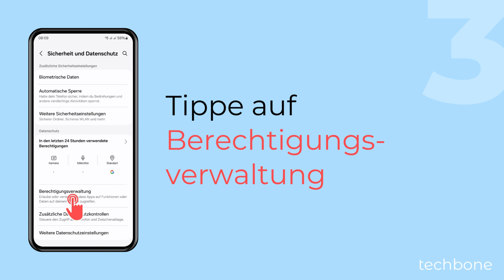Berechtigungen im Berechtigungsmanager verwalten - Samsung [Android 14 - One UI 6]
Möchte man die Berechtigungen ändern, kann man jederzeit den Berechtigungsmanager auf dem Samsung-Handy aufrufen, wo sämtliche Berechtigungen aufgelistet sind. Dort kann exakt eingesehen werden, wie viele und welche Apps berechtigt sind, auf eine bestimmte Funktion zuzugreifen. Auf Wunsch kann man die Berechtigungen verwalten und sie individuell zulassen oder wieder entziehen.

0:00 Intro
0:05 Öffne die Einstellungen
0:15 Tippe auf Sicherheit und Datenschutz
0:25 Aktiviere oder deaktiviere Berechtigungsverwaltung
0:35 Wähle eine Berechtigung
0:45 Aktiviere oder deaktiviere die gewünschte App